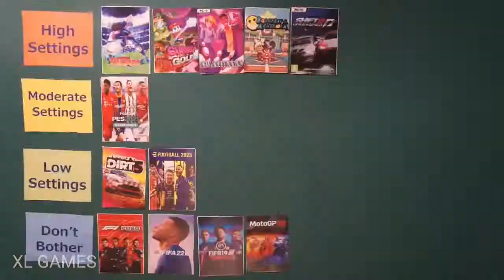anbernic Win 600 teste em mais de 10 jogos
anbernic Win 600